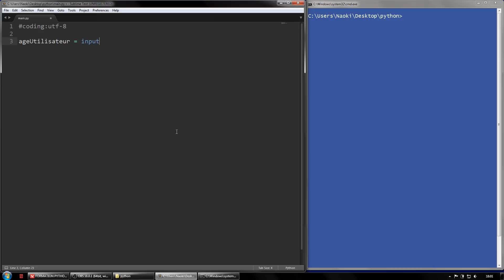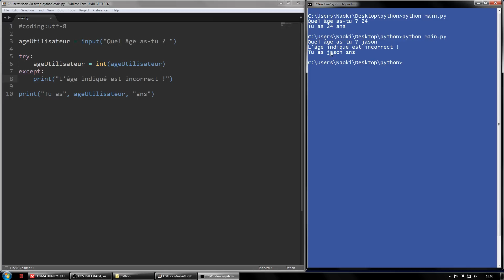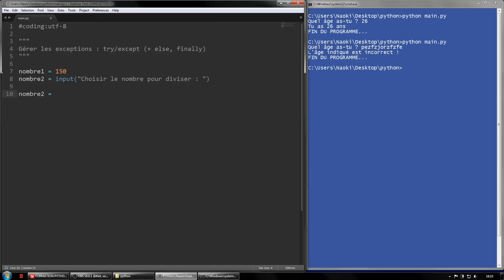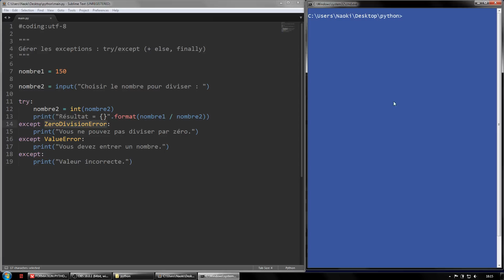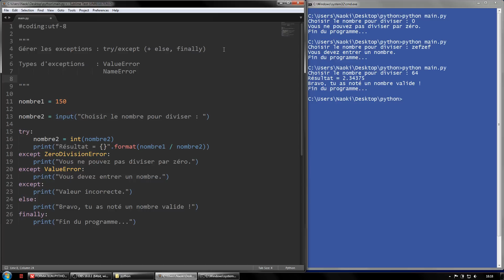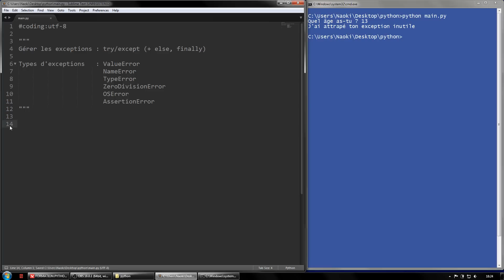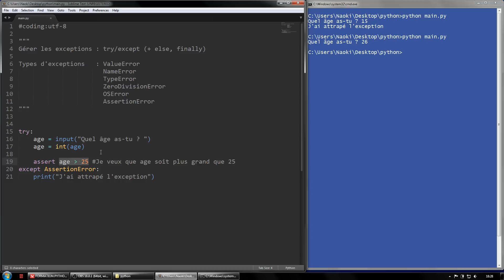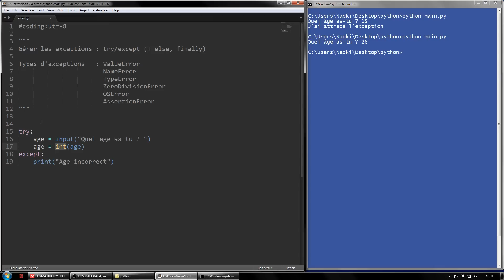Python #9 - gestion erreurs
Voyez comment gérer les erreurs en Python, en découvrant les exceptions, comment les gérer, traiter les différents cas d'erreurs et garder le contrôle sur vos programmes.